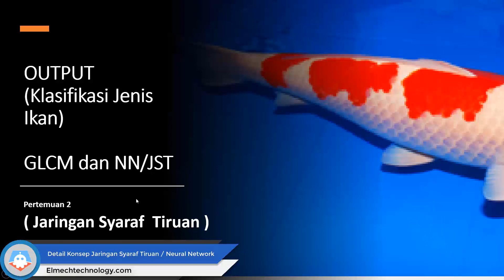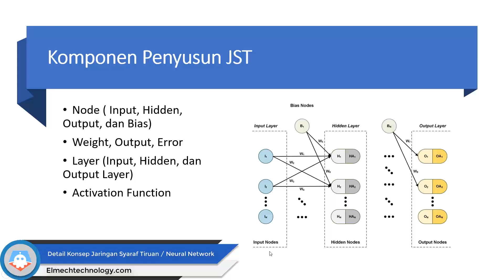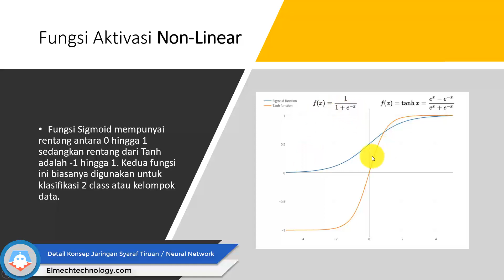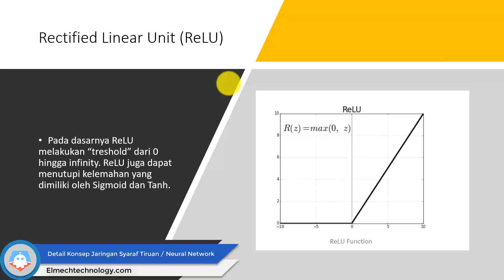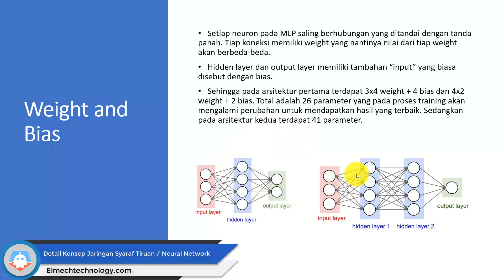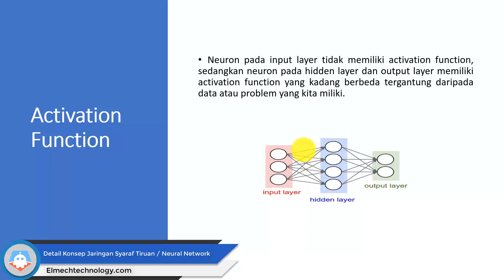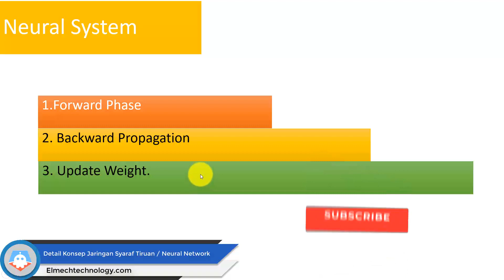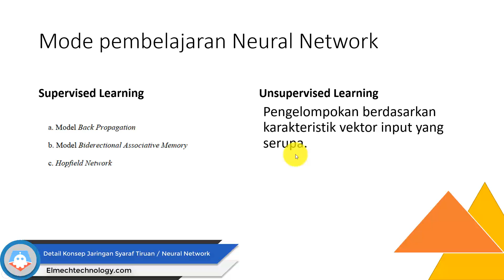Konsep Dasar Pengolahan Citra Digital Bagian 2 (Konsep detail Neural Network Jaringan Syaraf Tiruan)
Neural network adalah model yang terinspirasi oleh bagaimana neuron dalam otak manusia bekerja. Tiap neuron pada otak manusia saling berhubungan dan informasi mengalir dari setiap neuron tersebut. Gambar ini adalah ilustrasi neuron manusia yang kemudian dimodelkan secara matematis. Tiap neuron menerima input dan melakukan operasi dot dengan sebuah weight, menjumlahkannya (weighted sum) dan menambahkan bias. Hasil dari operasi ini akan dijadikan parameter dari activation function yang akan dijadikan output dari neuron tersebut.

Selamat berinovasi jika ada kesulitan langsung saja hubungi kita ya :)